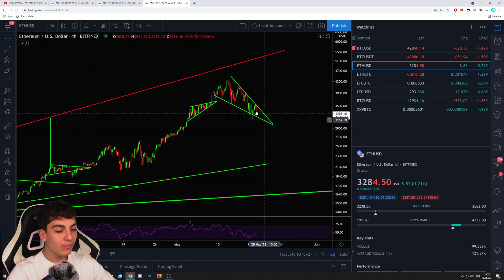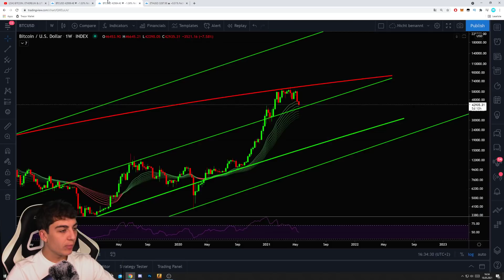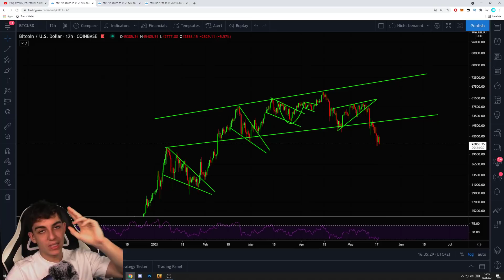BITCOIN GAME OVER...?